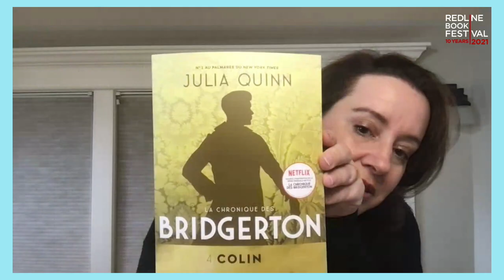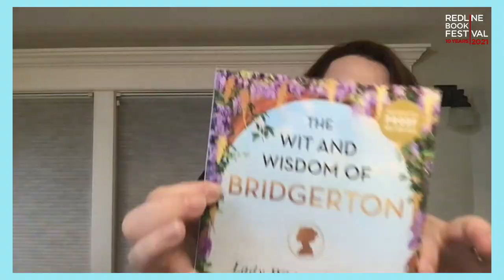Bridgerton: Julia Quinn in conversation with Sheila O’Flanagan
Julia Quinn started writing her first book one month after finishing university and has been tapping away at her keyboard ever since. The No. 1 New York Times bestselling author of more than two dozen novels, she is a graduate of Harvard and Radcliffe Colleges and is one of only sixteen authors ever to be inducted in the Romance Writers of America Hall of Fame. She lives in the Pacific Northwest with her family. The Bridgertons, her popular series of historical romance, is currently in production by Shondaland as a Netflix original series starring Julie Andrews, Phoebe Dynevor, and Rége-Jean Page.

Julia Quinn will be joined by Sheila O’Flanagan for this special online event at the Red Line Book Festival.